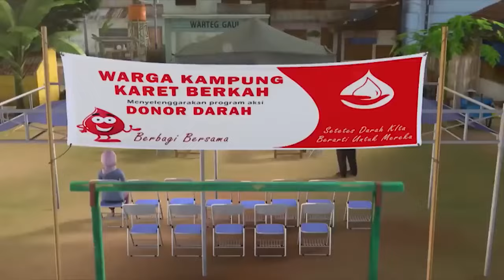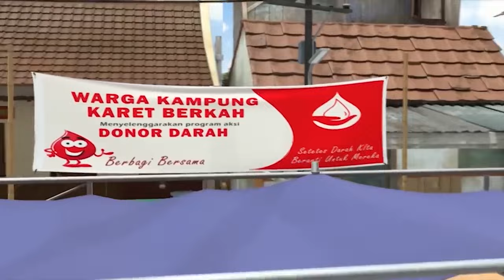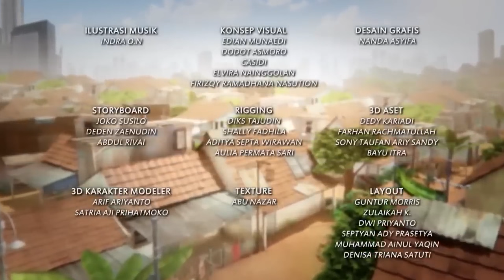Akhirnya Jarwo Bikin Pak Haji Bangga - Adit & Sopo Jarwo